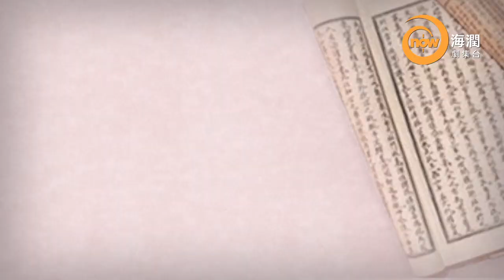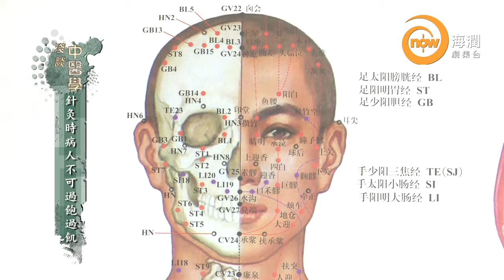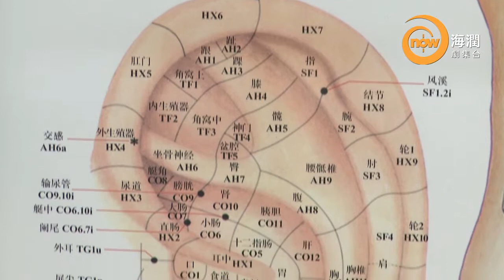now 105 海潤劇集台 淺談中醫學 （十三）